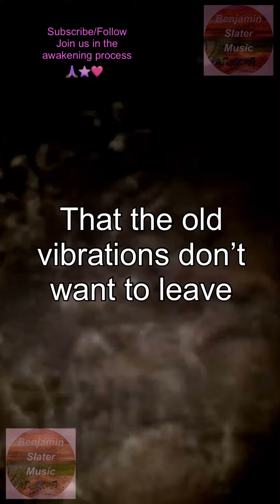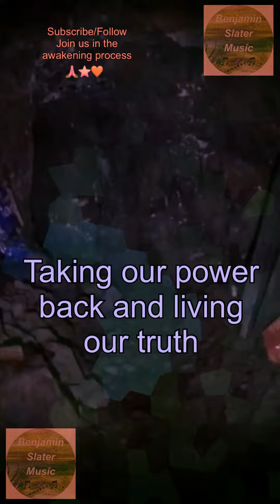"Sinister but awkwardly comforting" | Benjamin Slater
Times are changing & we must too...
I filmed this video at the beginning of the so called "pandemic". I was working on a conservation project at the time, which was building technology for long term bat monitoring. The video footage I captured was inspiring and the old mine addit was vast, linking with hundreds of miles of passageways, some were safe and others with 800ft drops down into the depths of mother earth. There is also a lot in the way of ritualistic activity in those shafts and ceremonies were frequent in the open spaces inside. the machinery I was testing was vandalised as they must  have thought that I was recording their activity, which I'm sure was less than healthy!